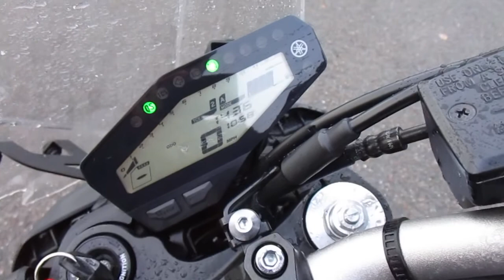Yamaha MT-09 2020